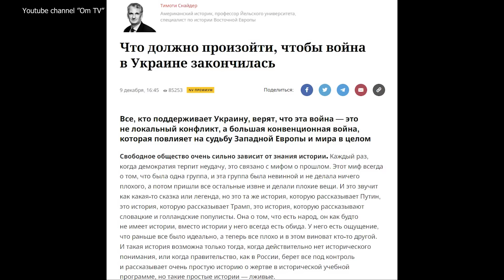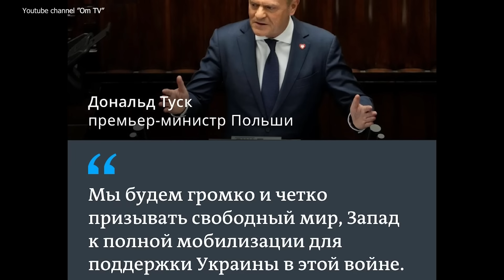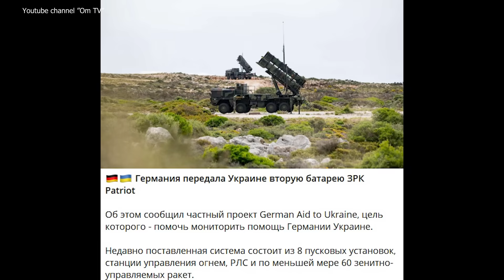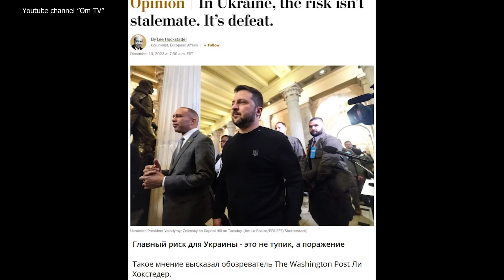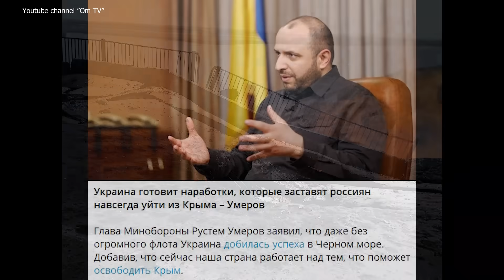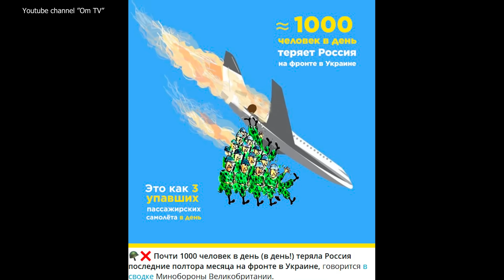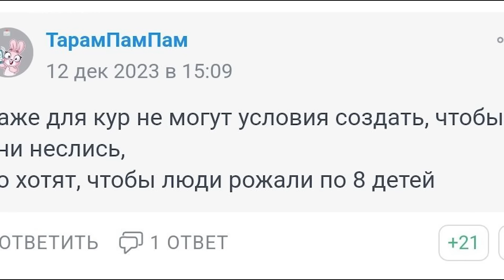Ключ к победе Украины. Европа должна помогать, не оглядываясь на США. Тимоти Снайдер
Все, кто поддерживает Украину, верят, что эта война — это не локальный конфликт, а большая конвенционная война, которая повлияет на судьбу Западной Европы и мира в целом.
BTC - bc1q9h2r267ry99pfs38cyceyglu3ayrsalyr9u48z
0xa4e62Aeb9970f28F57fB2CEfE9D26b3690e388De